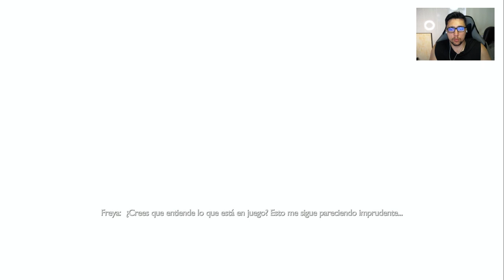Mi Primer Avance Hacia el Valhala | God of War Ragnarok Valhala | Gameplay Español Latino